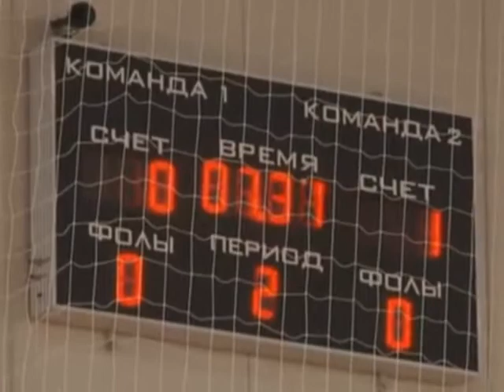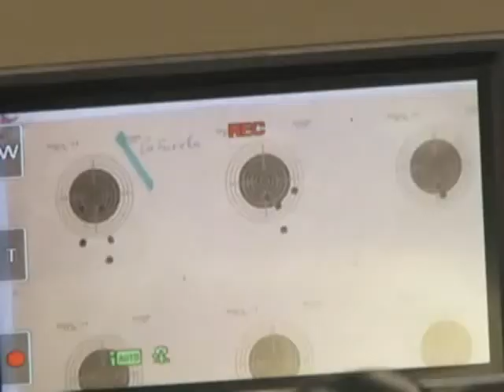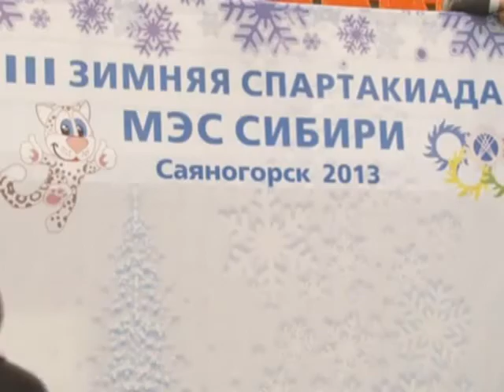Спартакиада МЭС Сибири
В Республике Хакасия прошла Третья зимняя спартакиада МЭС Сибири. На этот раз лучшей стала команда Томского предприятия, ей уступили спортсмены Западно-Сибирского предприятия, взявшие «серебро», и команда Хакасского ПМЭС, получившая «бронзу». Подробности спартакиады сибирских энергетиков -- в сюжете телекомпании «ТВ-8» из Саяногорска.